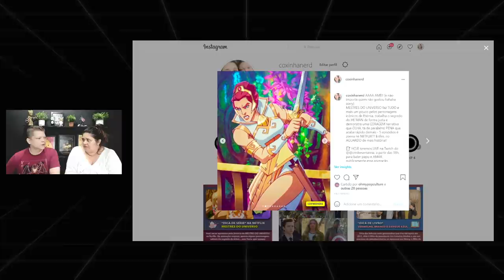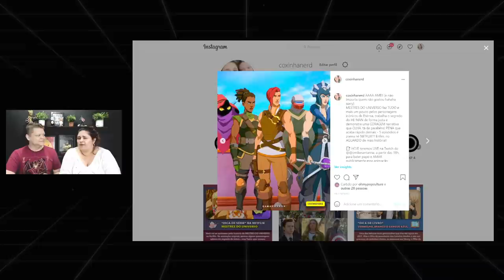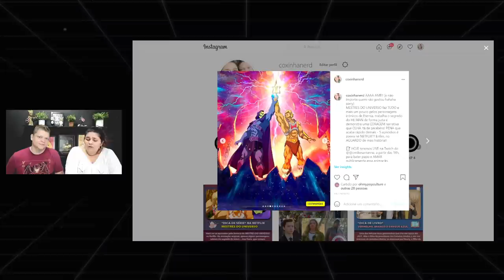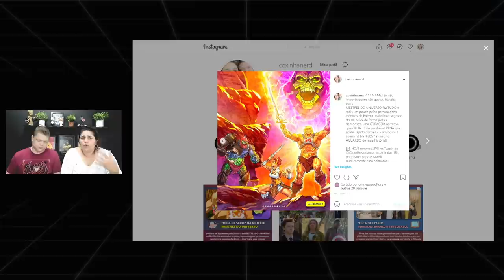MESTRES DO UNIVERSO na NETFLIX estragou sua infância?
Bate papo sobre a nova animação da Netflix sobre o universo do HE MAN, MESTRES DO UNIVERSO: SALVANDO ETERNIA.

Mestres do Universo: Salvando Eternia (Netflix) - A guerra pelo reino chega ao ponto culminante, continuando a história que começou nos anos 80. A terrível batalha entre He-Man e Esqueleto deixou Eternia dividida, e os Guardiões de Grayskull se separaram. Agora, muitas décadas depois, Teela precisa reunir esse grupo de heróis e decifrar o misterioso sumiço da Espada do Poder, em uma corrida contra o tempo para recuperar Eternia e evitar a destruição do universo.